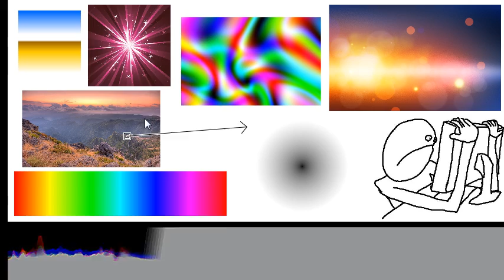Graph of colors along a line